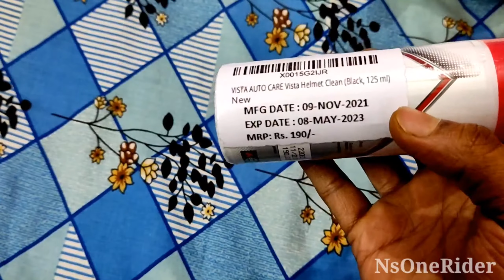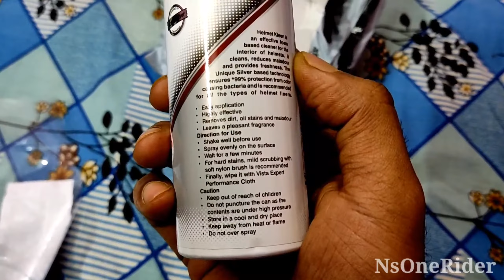How to clean your Helmet | Anti-Bacterial Spray | Explained in Bengali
This video is a part of the Vista Series where we have tired and tested various products from Vista Auto Care. In this video are have shown the Vista Helmet Kleen a product for motorcycle helmets to clean them from dust, Dirt, Sweat, And Smell. Do watch this video and don't for the share your review on it in the comment section below.